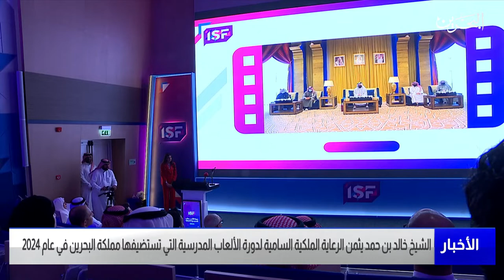البحرين المركز الأخبار : سمو الشيخ خالد بن حمد يثمن الرعاية الملكية السامية لدورة الألعاب المدرسية